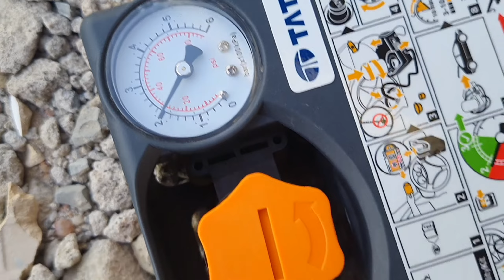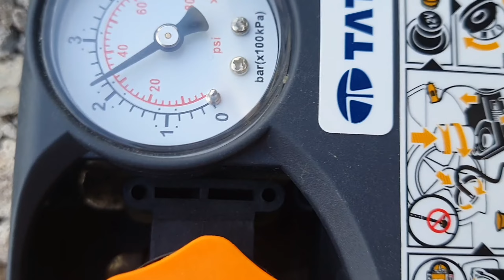Please Call this Number || RAILWAY station